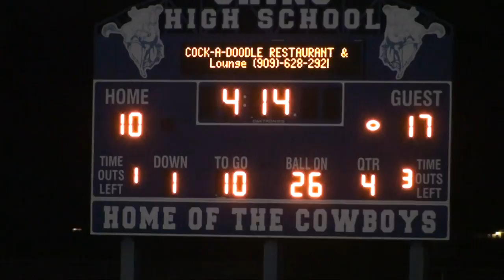Damien Spartans vs Chino 20170825 20 to 10 Final Carrano #75 Part 2 of 3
Final drive to set up the victory clinching field goal. Anthony Carrano #75 (junior) clears a hole for a 7 yard advance into ideal field goal position.